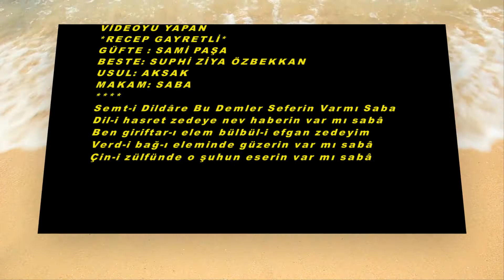Ela ALTIN-Semt-i Dildâre Bu Demler Seferin Varmı Saba (SABA)R.G.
SOLİST:
*ELA ALTIN*
VİDEOYU YAPAN
*RECEP GAYRETLİ*
GÜFTE : SAMİ PAŞA
BESTE: SUPHİ ZİYA ÖZBEKKAN
USUL: AKSAK
MAKAM: SABA
Semt-i Dildâre Bu Demler Seferin Varmı Saba
Dil-i hasret zedeye nev haberin var mı sabâ
Ben giriftar-ı elem bülbül-i efgan zedeyim
Verd-i bağ-ı eleminde güzerin var mı sabâ
Çin-i zülfünde o şuhun eserin var mı sabâ
Zede = Birleşik kelimeler yapılarak, "vurulmuş, çarpılmış, tutulmuş" manalarına gelir.
Giriftar = Tutulmuş, yakalanmış.
Güzer = Geçiş, geçme.